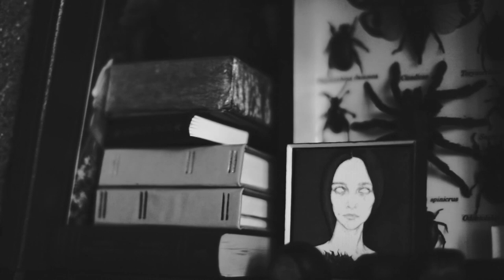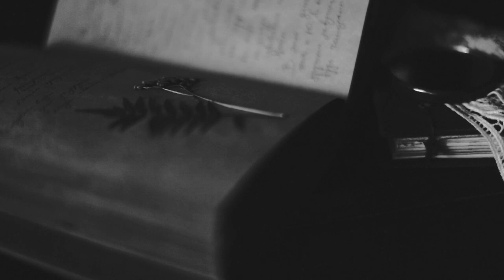Your Schizophrenia - Я так много оставила вам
From the album of Your Schizophrenia "Hypnotic Nocturne".
Dress: @dustofreason
Poetry: Natalia Drepina

Я так много оставила вам...
Я оставила пустоту,
Что хоронится по углам,
Не отринувшим нищету.

Я оставила вам цветы,
Что от жажды томятся в вазе,
Голод, острый до тошноты.
И на туфлях ошмётки грязи.

Фотографию, в треснувшей раме,
Капли слёз и чернил на латуни,
С незнакомыми вам именами,
Неотправленные накануне

Конверты - забытые письма,
Мои старые дневники -
Слепок прожитой мною жизни,
Кружевные воротники,

Платья, книги и пыльные шторы,
Пианино, молочный фарфор,
Тишину, полумрак в коридорах,
Паутины хрупкий узор.

Мне теперь уже это не нужно.
Это я, пустотой по углам,
Хоронюсь в этой комнате душной.

I left so much for you ...

I left a void

which hides in the corners

Not rejecting poverty.

I left you flowers

thirsty in a vase,

Hunger sharp to nausea.

And mud on shoes.

A photograph in a cracked frame.

Drops of tears and ink on brass.

Unfamiliar names on envelopes

Unsent the day before

- forgotten letters.

My old diaries are

A cast of my life,

Lace collars,

Dresses, books and dusty curtains,

Piano, milk porcelain,

Silence, shade in the corridors,

fragile web pattern.

I don’t need it anymore.

It's me - that emptiness in the corners

hiding in this stuffy room.